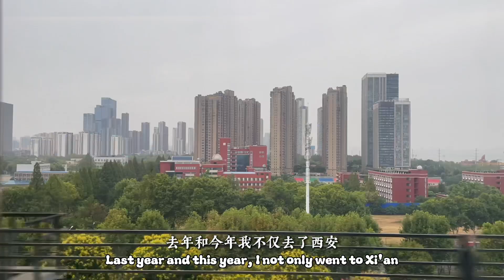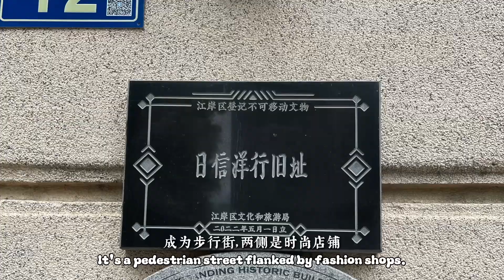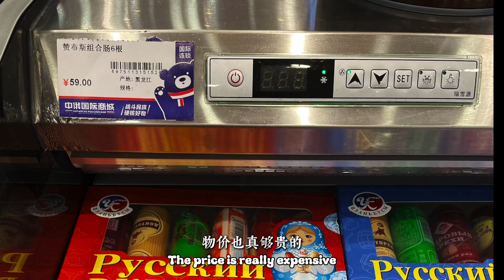武漢 Wuhan：重啟的城市，也重啟了人們的記憶嗎？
如果現在你考慮去中國旅行，你會在旅行地名單上加入武漢嗎？2019年之前，並沒有太多外國人知道這座城市，雖然它是一座在地理上和歷史上都非常重要的中國城市...